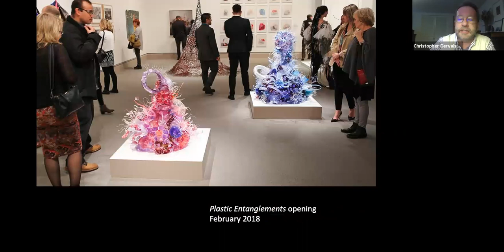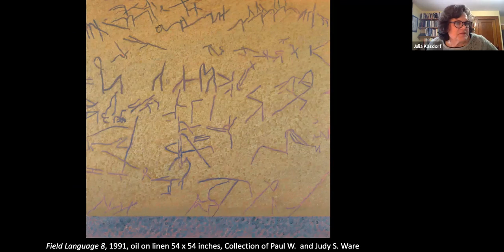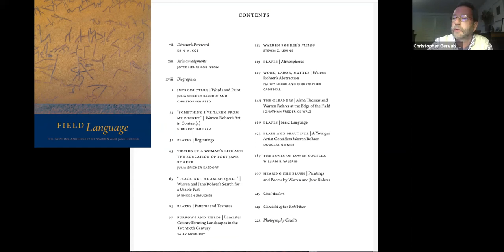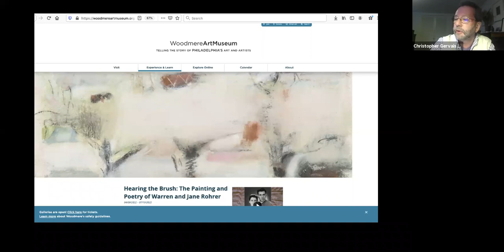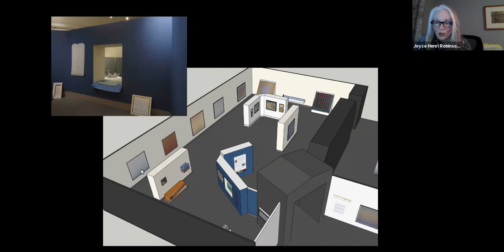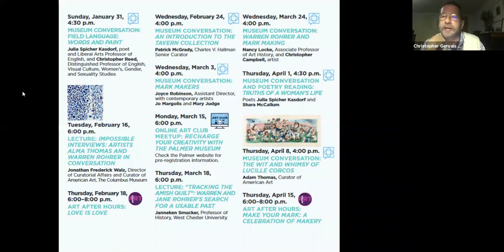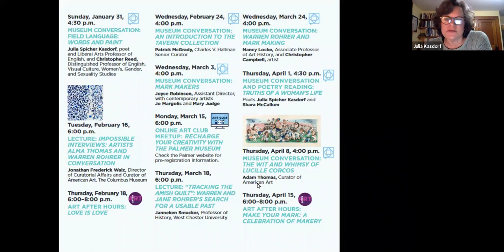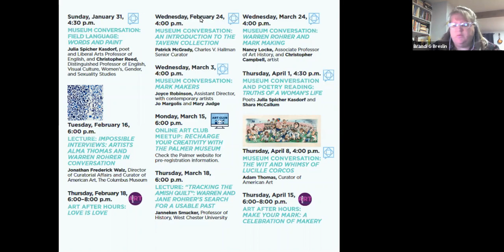Museum Conversations: Words and Paint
Join Field Language guest curators Julia Spicher Kasdorf and Christopher Reed for an in-depth look at the paintings and poetry of Warren and Jane Rohrer as they share their personal and scholarly journeys creating the Field Language: The Paintings and Poetry of Warren and Jane Rohrer exhibition, its multi-author companion catalogue, and Jane’s latest collection of poems.

Speakers:
Julia Spicher Kasdorf, Poet and Liberal Arts Professor of English
Christopher Reed, Distinguished Professor of English, Visual Culture, Women's, Gender, and Sexuality Studies, and Art History
Joyce Robinson, Assistant Director, Palmer Museum of Art